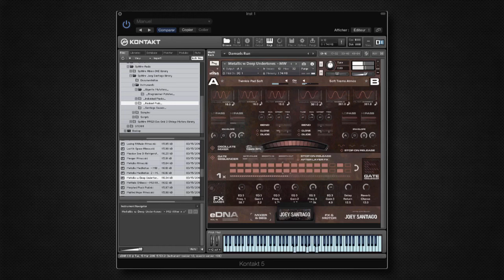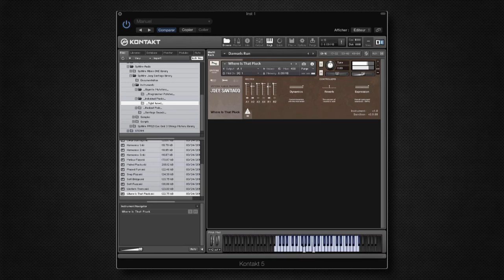Démo audio Joey Santiago de Spitfire Audio (Logic-Nation Magazine N°1)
Écoutez une démo audio de Joey Santiago de Spitfire Audio. Retrouvez notre test complet dans le tout premier numéro du magazine gratuit "Logic-Nation Magazine". N'hésitez pas à nous rendre visite à l'adresse suivante